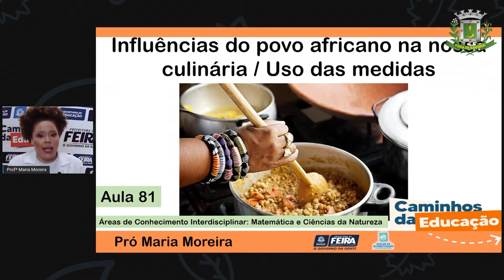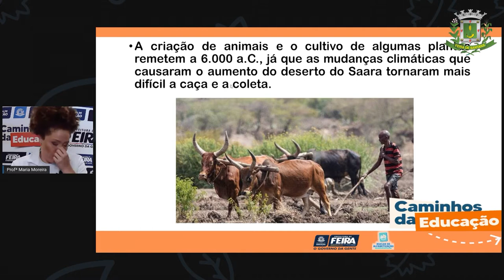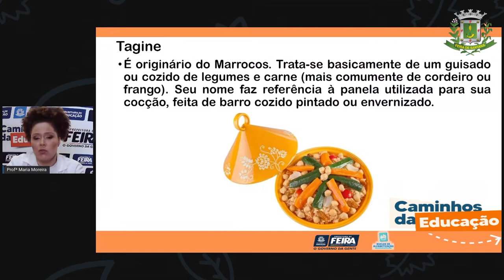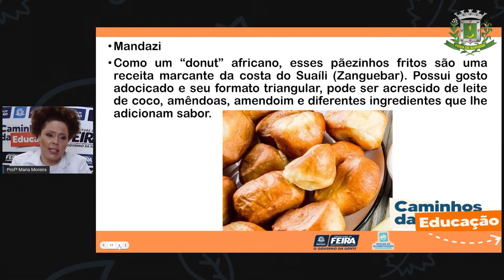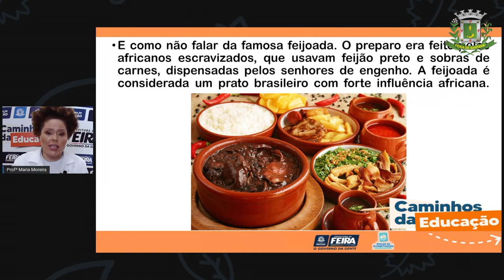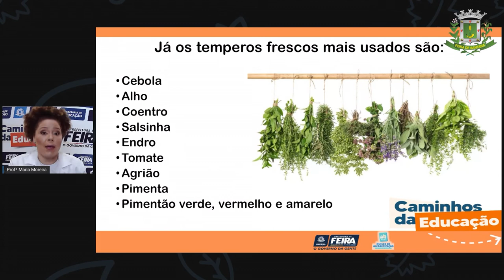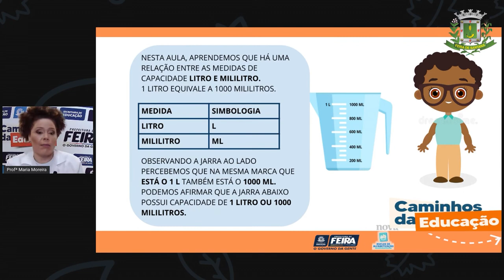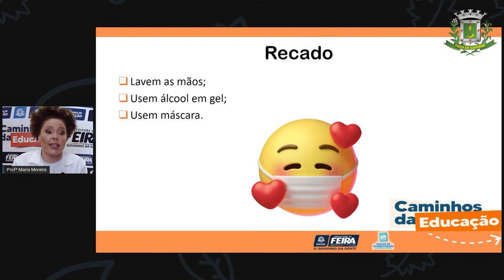3ºANO Aula 81 Profª Maria Matematica e C da Natureza Influências do povo africano em nossa